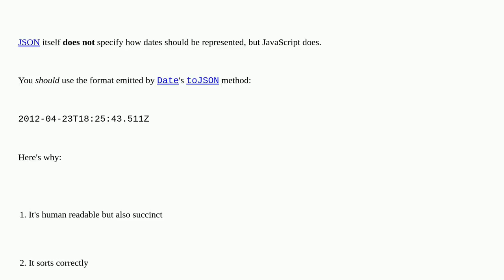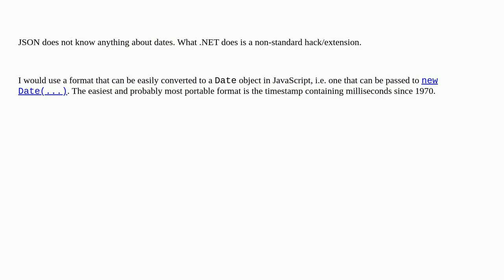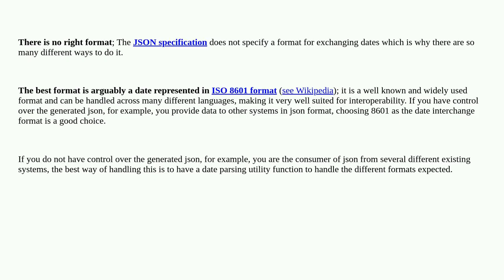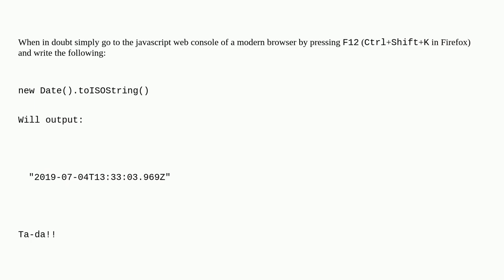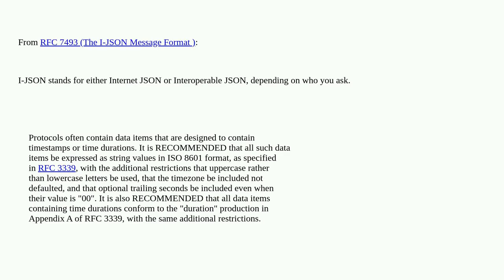What is the "right" JSON date format?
A special thanks goes out to the community

  json javascript